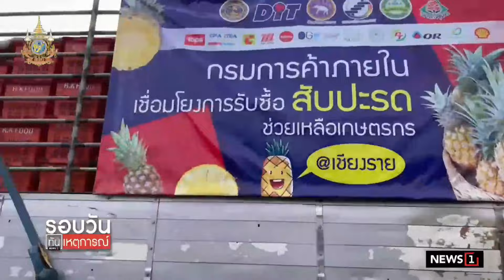กระจายตลาดเร่งแปรรูปพยุงราคา สับปะรดภูแล : รอบวันทันเหตุการณ์ 12.30 น./วันที่ 10 ก.พ.67